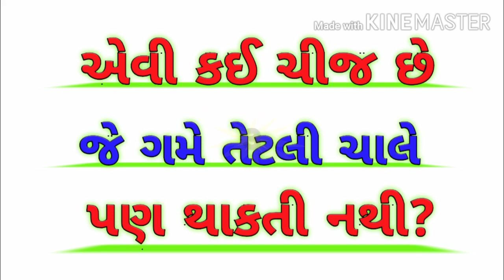મજેદાર ઉખાણા. Interesting gujarati ukhana. Gujarati ukhana.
GUJARATI PAHELIYAN.